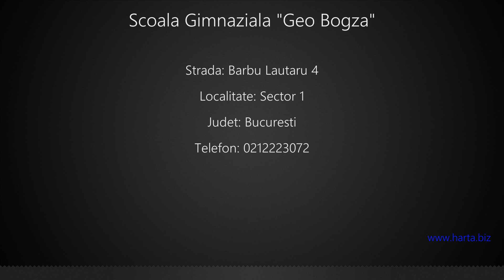Scoala Gimnaziala "Geo Bogza" Sector 1